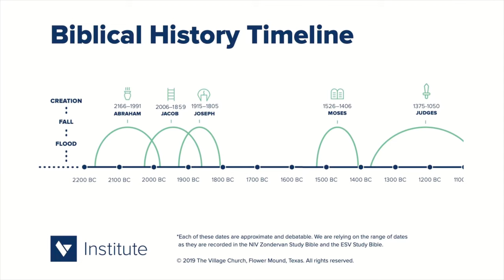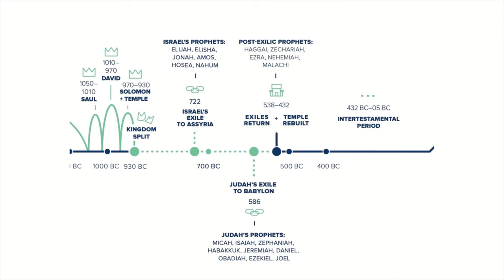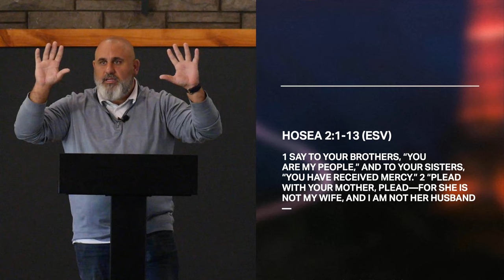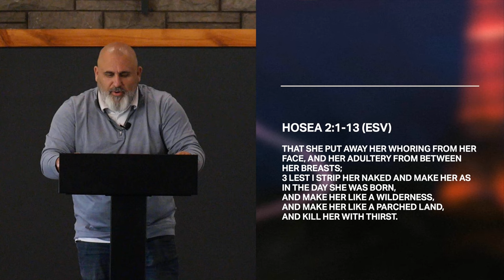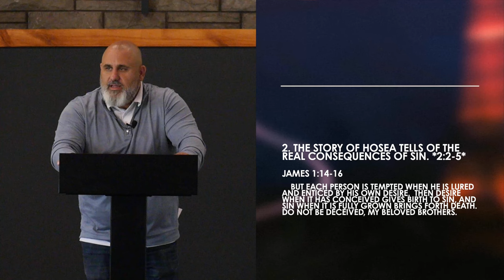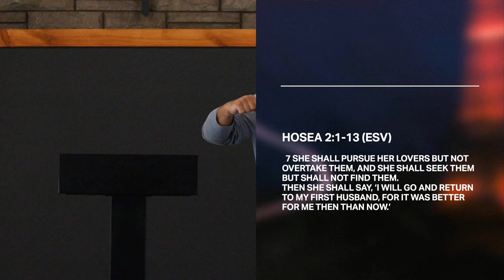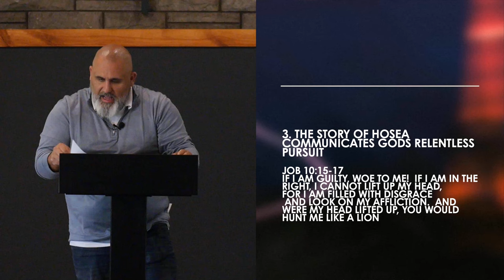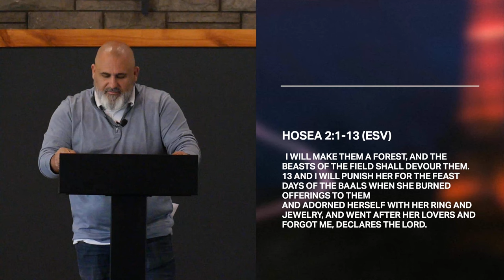Consequences of Idolatry (Hosea 2:1-13) - Joey Fink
We exist to Glorify God, Love our Neighbors, and Make Disciples.